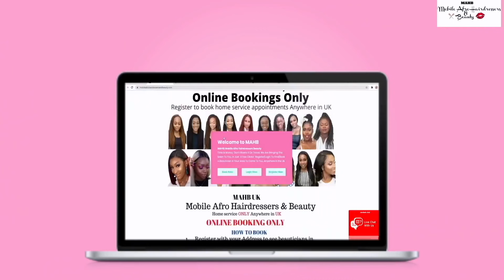ASKING MY SON QUESTIONS, MOST DADS ARE TOO AFRAID TO ASK 🇬🇧MUKBANG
MUKBANG| WE ARE EATING AGAIN👨🏿‍🍳 FRESH FISH👉DELICACY ❤️NIGERIAN FOOD 😍 YUMMY 🇬🇧LONDON LIVING| VLOG
MY HAIR AND MAKEUP YOUTUBE CHANNEL😍